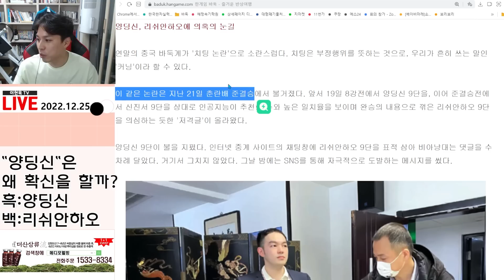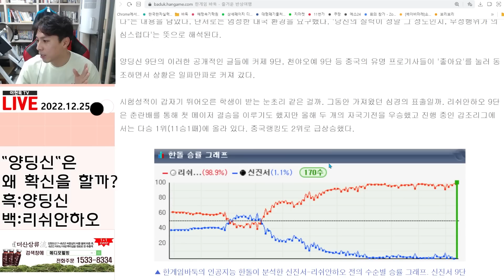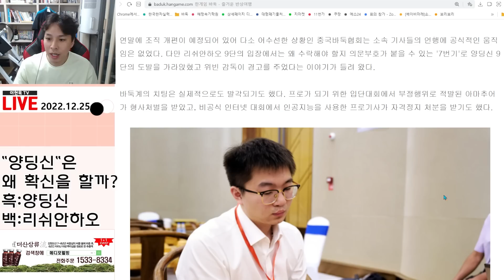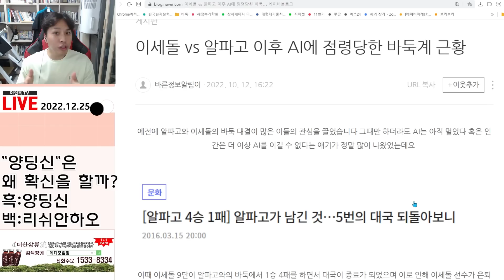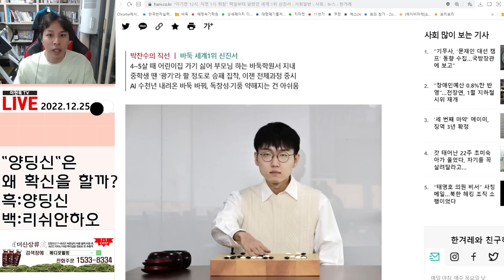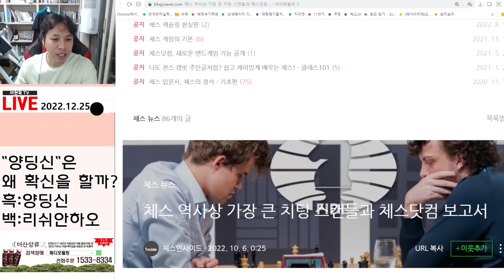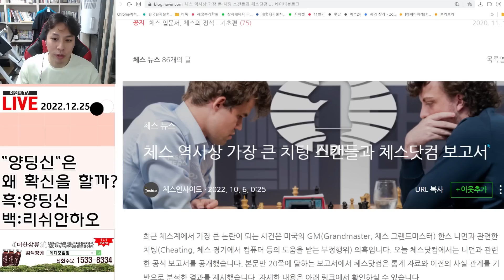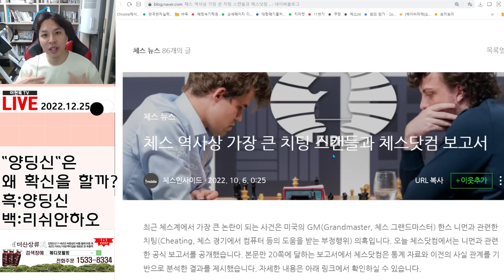"바둑,체스 AI 치팅의혹 지금도 진행중" "알파고" 이후 모든것이 변했다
바둑,체스 모두 AI가 인간을 넘어선지 오래됐다 스마트폰만으로 세계챔피언을 이길 수 있는 시대